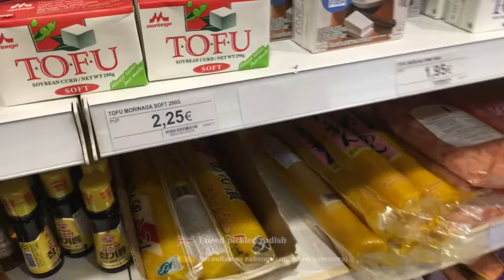[BABATV_바르셀로나]김밥 만들어 먹었어요!_KIM-BAB!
타지에 살다보면 가끔씩 생각나는 음식 중 하나가 김밥이랍니다.
그래서 오늘은 바르셀로나에서 김밥을 만들어 먹은 영상이예요!

Hello! We are Baba Tv! We had beaautiful KIM-BAB(Korean food)

Hola! Somos Baba TV! Comimos KIM-BAB(Comida Coreana) buenísima!